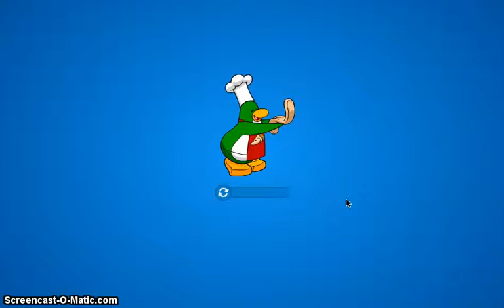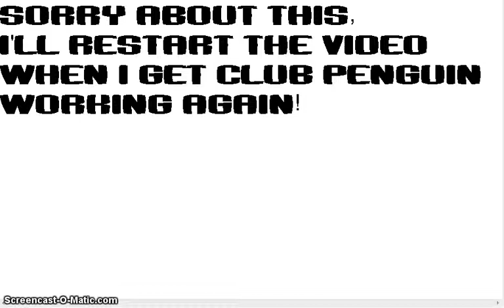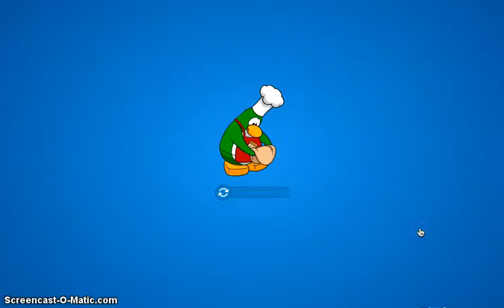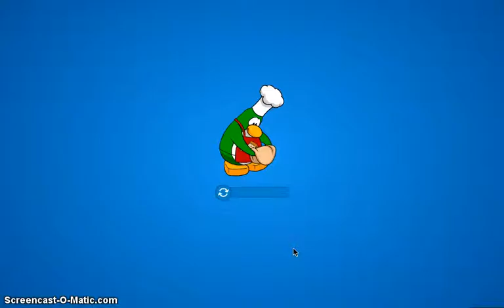Club Penguin-Operation: Hot Sauce (Walkthrough)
Hey penguins! This video is a walkthough of the new EPF Mission in Club Penguin! Hope it helped. (Sorry, it was my first time doing Operation: Hot Sauce and I got a bit mixed up! xD)
~Pengin 112~